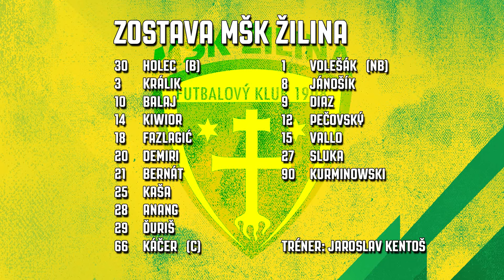FK Senica - MŠK Žilina 1:2(1:1)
Góly: 32. Bonsu - 38. Ďuriš, 89. Káčer
Rozhodca: Kružliak - Benko, Weiss
ŽK: 63. Yenne - 13. Anang, 54. Kiwior, 55. Fazlagić, 72. Sluka
Diváci: 635
FK Senica: Vorel – Addo, Dias (C), Didiba – Cascardo, Klapan, Cvek, Yenne – Baumgartner (85. Ramirez) – Bonsu (90. Totka), Samson

MŠK Žilina: Holec - Anang (46. Sluka) - Ďuriš, Balaj (81. Vallo), Demiri